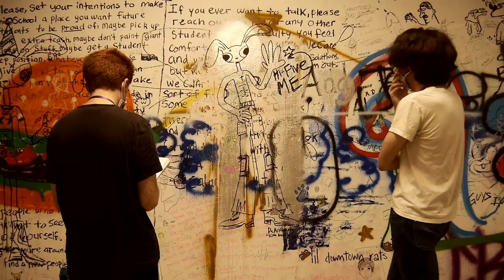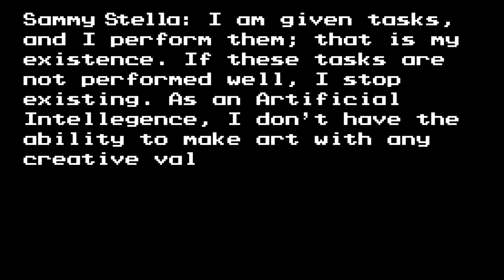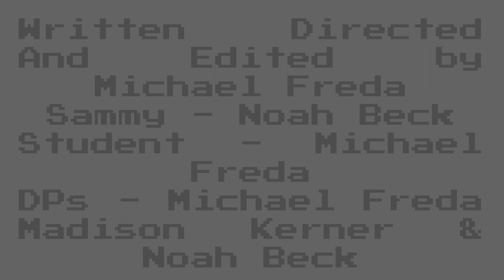Artificial Integrity Csssa 2022 Thesis